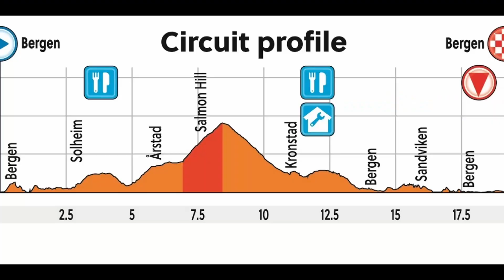Los TRES mundiales de PETER SAGAN - El último rey del mundo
El único corredor en ganar 3 mundiales de ciclismo de forma consecutiva (2015,2016,2017). Peter  Sagan, un ciclista espectáculo que domina como nadie las llegadas, el adoquín y prácticamente todos los terrenos.

En el campeonato del mundo en ruta disputado en Ritchmon se fugo en solitario en la última cota cogiendo unos metros de ventaja que mantendría hasta la meta después de un descenso vertiginoso.
En 2016 el campeonato del mundo de ciclismo se disputo en Qatar, con un recorrido pensado para llegadores. Sagan se metió en el corte bueno forzado por el equipo belga y consiguió su segundo entorchado venciendo a todos sus rivales.
El desenlace del campeonato del mundo de fondo en carretera de 2017 disputado en Bergen, Noruega, fue también al sprint, donde Peter Sagan no perdonó a sus rivales consiguiendo ser el primer ciclista de la historia en ganar el campeonato en tres ocasiones consecutivas.